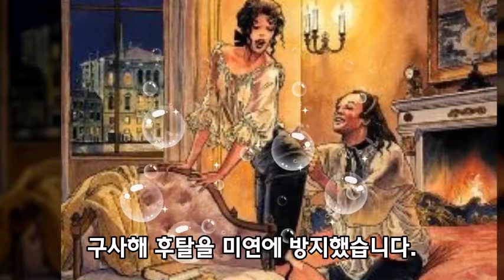사랑받기 위한 카사노바, 돈주앙의 연애철학은?